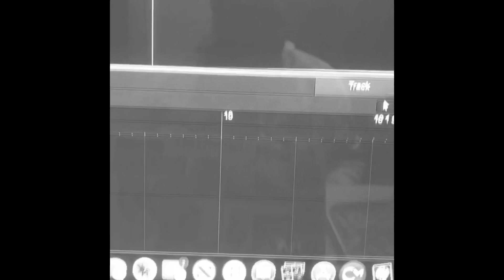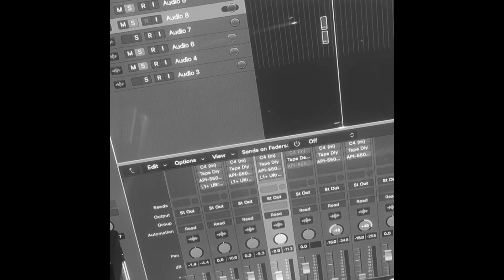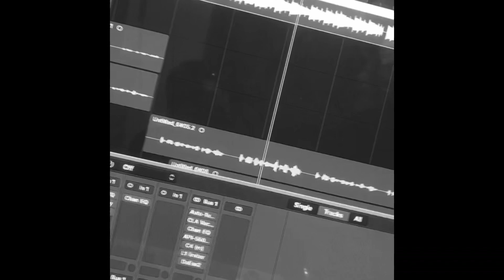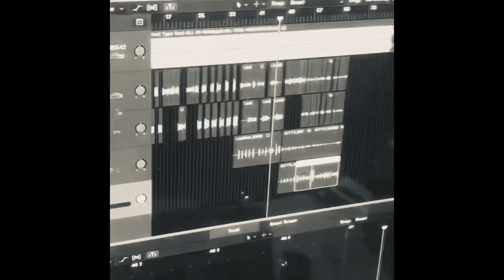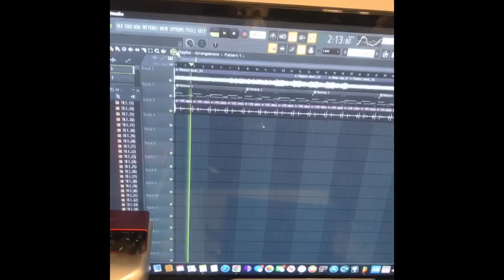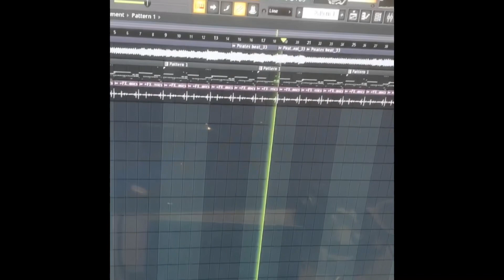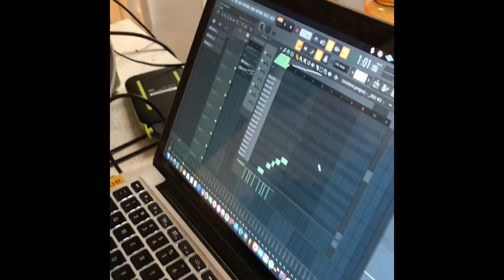Bmoorer - LA (Vlog #4)